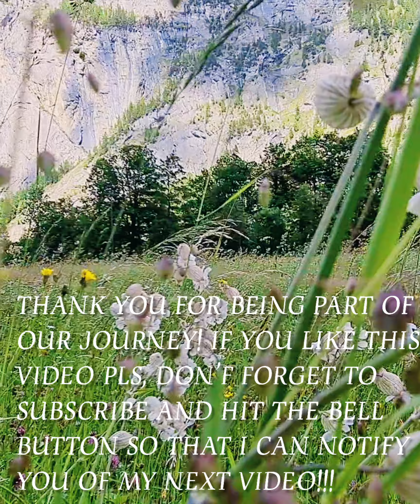🇨🇭 SWISS ALPS 4K: NATURAL BEAUTY OF LAUTERBRUNNEN AND THE LARGEST UNDERGROUND FALLS IN EUROPE!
The Trümmelbach Falls rumble impressively through the ten waterfalls in the bowels of the mountain. Surrounded by the idyllic landscape of the Lauterbrunnen Valley, the Trümmelbach Falls have been accessible since 1877. Enter the gorges and admire the impressive natural spectacle. The largest underground waterfalls in Europe can be found in Lauterbrunnen. The Trümmelbach Falls are made up of meltwater from the Jungfrau Glacier. During the snowmelt from April to June and during the glacier melt from June to September, the ten waterfalls are particularly impressive. Up to 20,000 liters of water per second rush through the Trümmelbach Gorge. These falls, impressive both acoustically and visually, have always fascinated writers and artists. After this striking experience, enjoy the beautiful view from the panoramic terrace with a delicious house specialty from the self-service restaurant. Strong spikes Glacial waterfalls inside the mountain accessible since 1877 During melting snow and glaciers, up to 20,000 liters of water per second can rumble through rocks The ten waterfalls are accessible by stairs, bridges and an elevator Self-service restaurant with panoramic terrace and house specialties Nice souvenir shop So that the excursion is perfectly successful The Trümmelbach Falls are accessible from early April to early November Good shoes are recommended to minimize the risk of slipping From Interlaken you get to the Trümmelbach Falls in 40 minutes Not for children under four years old, strollers and people in wheelchairs Dogs are not allowed. The roar and roar of the ten waterfalls is spectacular. I visited the impressive gorge on a hot summer day. The tour inside the mountain was a wonderful refreshing moment.

Musicien: @iksonmusic